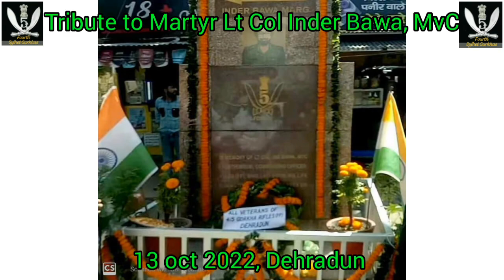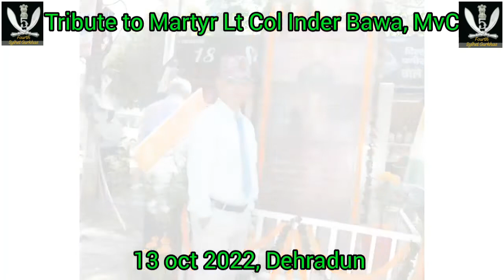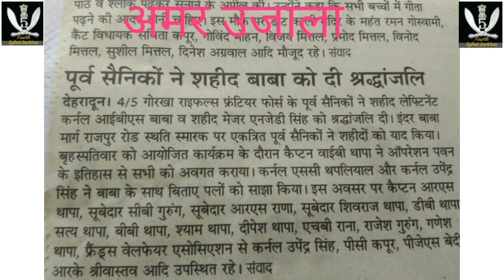शहीद ले.कर्नल आई.बी.एस. बावा,MvC को श्रद्धांजलि !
💐शहीद दिवस💐                                13 ऑक्टूबर 2023 को 4/5 गोर्खा राइफल्स (फ्रंटियर फ़ोर्स) के पूर्व सैनिकों द्वारा शहीद ले.कर्नल आई बी एस बावा ,महावीर चक्र (मरणोपरांत)के स्मारक इंदर बावा मार्ग ,राजपुर रोड़ देहरादून पर श्रद्धा सुमन अर्पित कर भावभीनी श्रद्धांजलि अर्पित की और मेजर एन जे डी सिंह,वीर चक्र (मरणोपरांत) साथ में ओप्रेसन पवन में शहीद 28 जे सी ओ और जवानों को भी श्रद्धांजलि अर्पित की ! कैप्टन वाई बी थापा द्वारा ऑपरेशन पवन का संछिप्त ईतिहास से सबको अवगत कराया ! कर्नल एस सी थपलियाल जी ने ले कर्नल बावा के साथ बिताये छणो को याद किया !                                                         इस अवसर पर कर्नल एस सी थपलियाल,मेजर हाबीजंग गुरुंग,के. वाई बी थापा ,के.अशोक गुरुंग,सु.       क्लर्क विनोदथापा, सु.आर एस राणा,सु.मे.शिवराज थापा , सु.राजेंद्र थापा, ना.सुब. सत्य थापा, नायक श्याम थापा,नायक दीपेश थापा,ना.सुब.एच  बी राना , हव.राजेश थापा, ना.पदम ब राना तथा सु.एएमसी  त्रिपाठी जी मौजूद रहे !